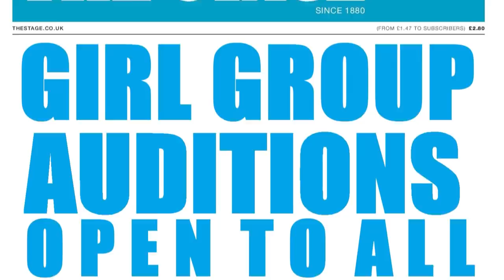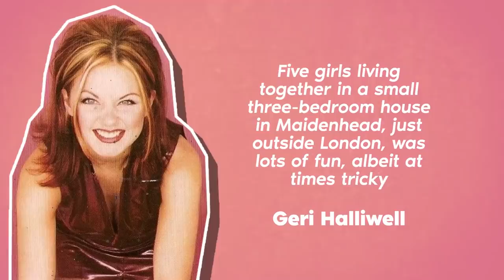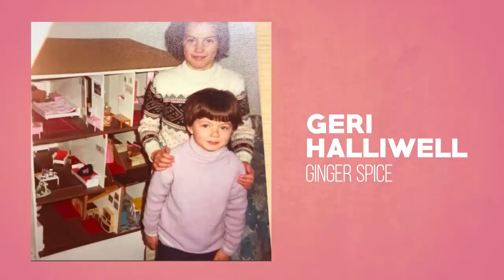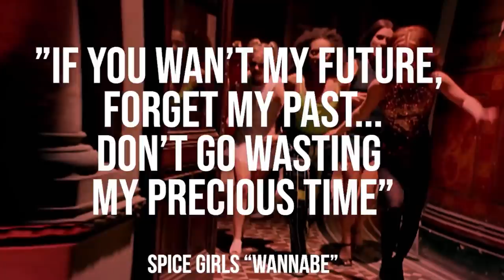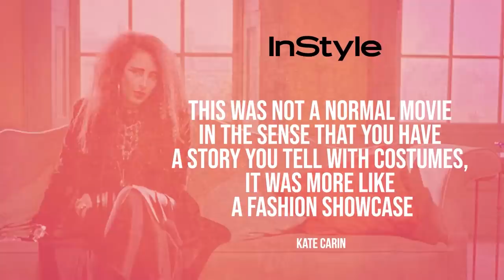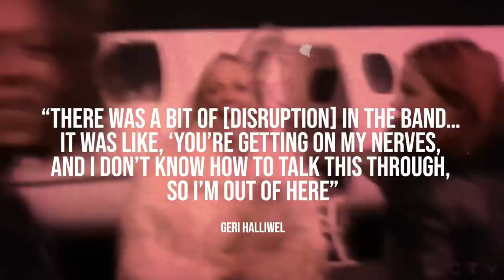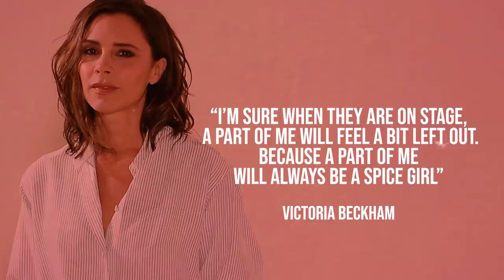Inside The World Of The Spice Girls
Get Ready To Spice Up Your Life With A Look Inside The Lives Of The Spice Girls

The Spice Girls are the most iconic girl group of the 90’s. And since the 90’s never really ended (at least in fashion), we’re taking a look back at the band that empowered young women all over the world.

After showing up to an open call audition, the five girls got together and formed their musical group. Signing with Virgin Records meant making it into the mainstream music industry. With the release of their debut single, Wannabe, the girls became icons of feminist power and fun 90’s pop music.

After the success of their first album, Spice, the girls flexed their acting skills, creating the now cult film Spice World. The style, aesthetic, and campy fashion of the film appealed to fans of all ages. The Spice Girls were responsible for many fashion trends that live on today into 2020.

After breaking up in the early 2000’s, the band members all went on to form solo careers. The band minus Posh Spice performed at a European reunion tour in 2019. The group also planned on a world tour for 2021, pandemic pending.

Written by: Laurie M.
Narrated by: Carmen S.
Edited by: Steven S.